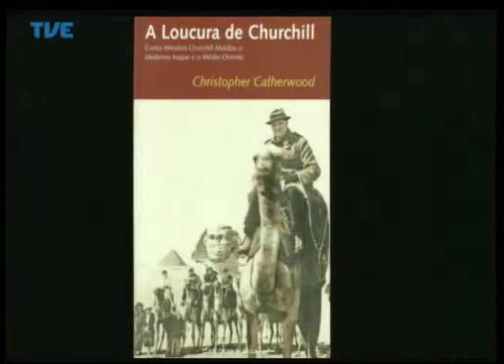Mobiliza Eleições Iraque 06/05/14 Parte 4